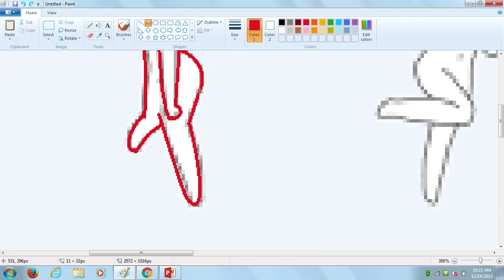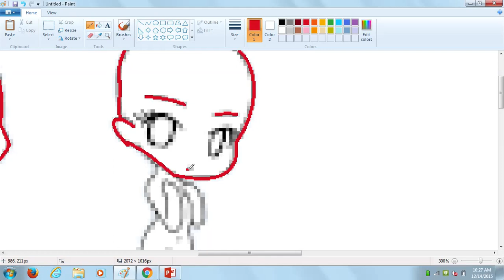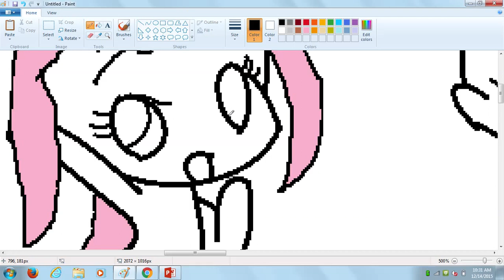Friends as mlp speedpaint part 1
MY FRIENDS
STARFLIGHT STIDHAM: RAINBOW DASH
SUNNY SNIDER: PINKIE PIE
CRAZY GREIFER: RARITY
ME: FLUTTERSHY